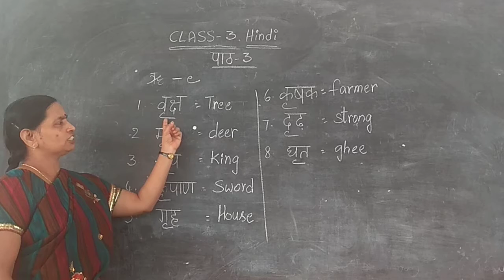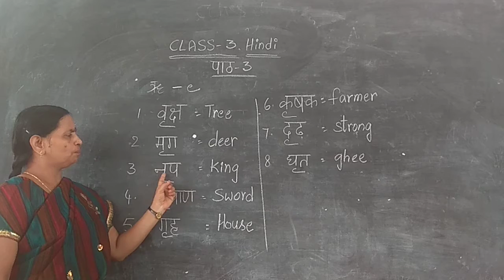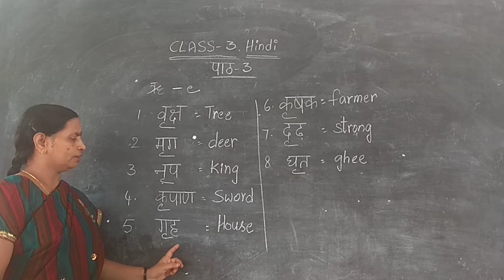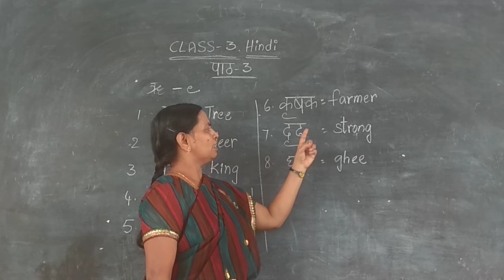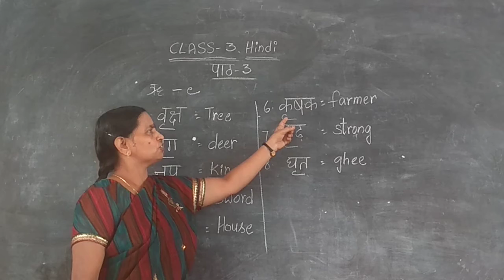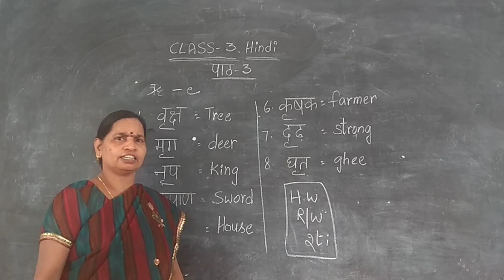3rd CLASS HINDI